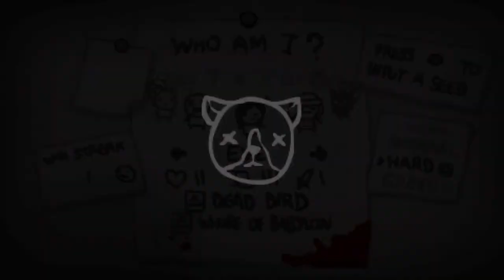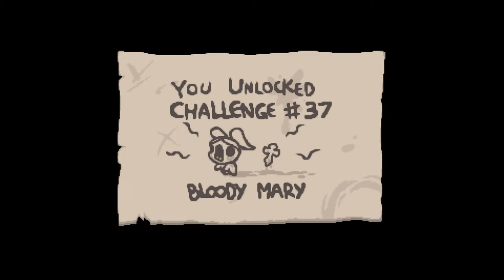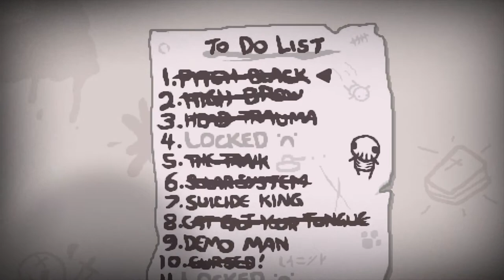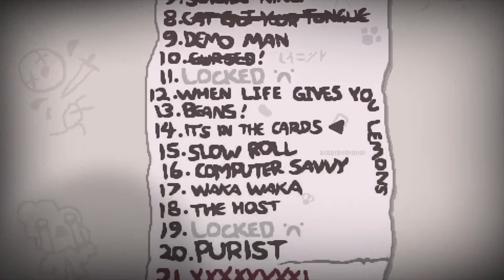The binding of isaac Repentance ep 4 New DLC who dis?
We are a variety streaming channel with some crafts thrown in. We love to talk with chat so don't be shy.